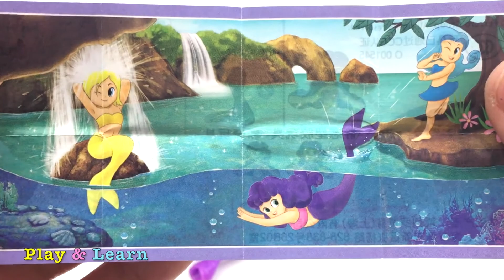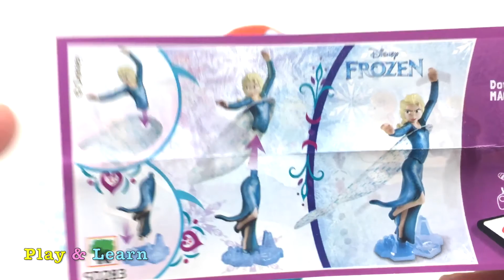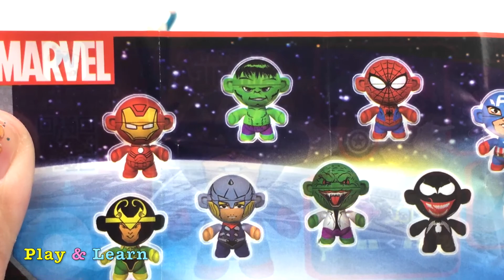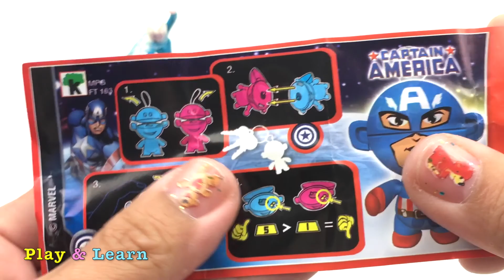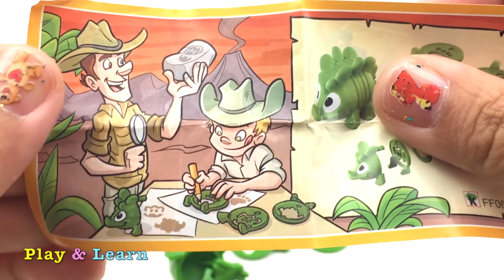Learn Colors Play Doh Modelling Clay Super Kinder Surprise Eggs Kinder Joy Opening Lots of Fun